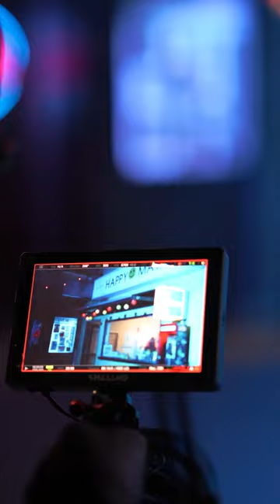Behind the Scenes: SECRETS feat. Kellin Quinn